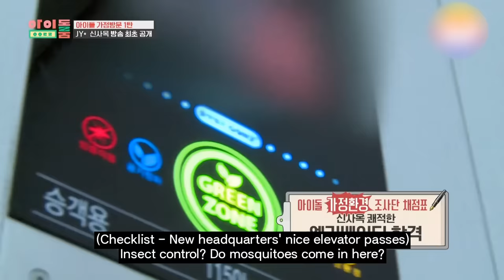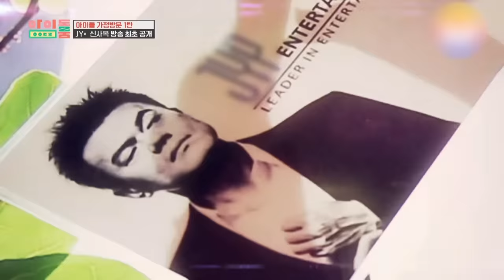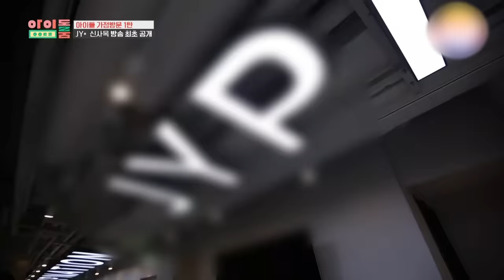It's time to look around the inside of JYP's building, which has produced so many idols!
Wonder Girls, TWICE, ITZY,
Stray Kids, 2PM, and so on
The sacred place of countless idols!